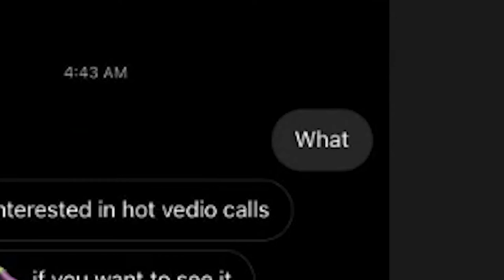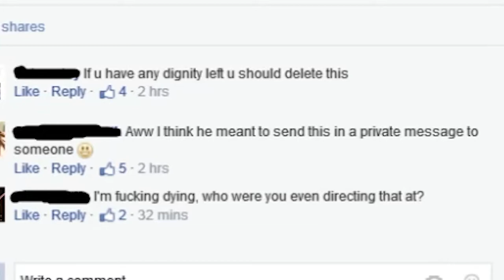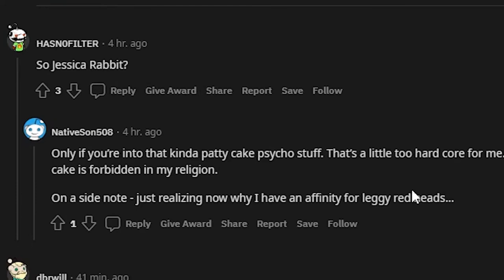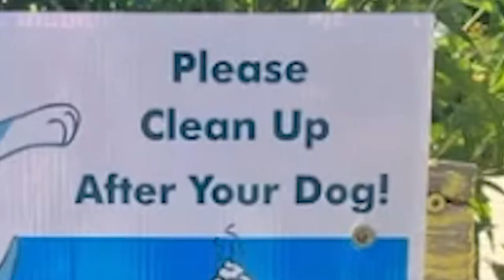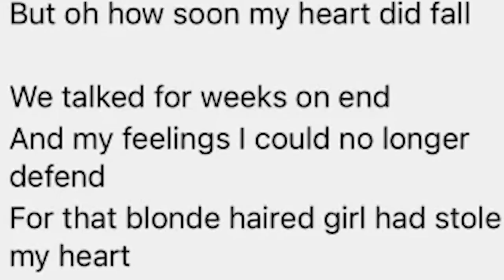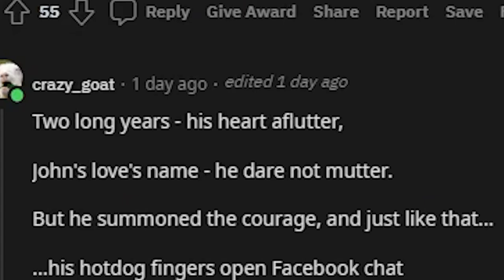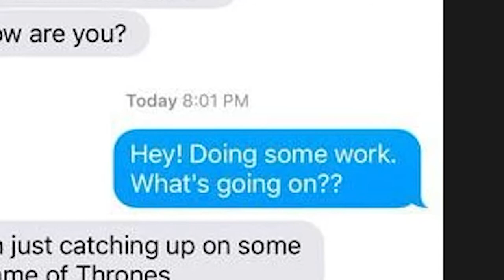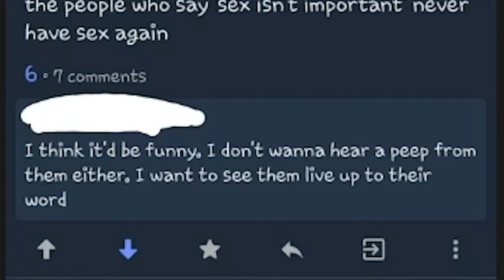🤢🤢 CRINGE PICS!! 🤢🤢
r/cringepics funny haha!

I don't know why I added all these tags but I'm trying something!